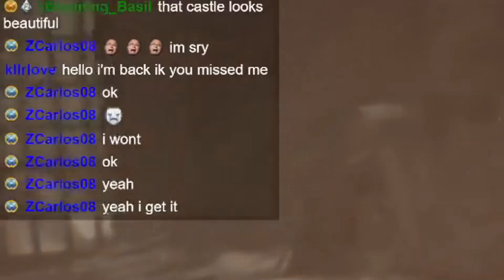HE HAS A FADE IN THE 1800'S?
Me being myself thinking the character has a fade in the 1800's?
Stream on Twitch: Twitch.tv/zMakotaz